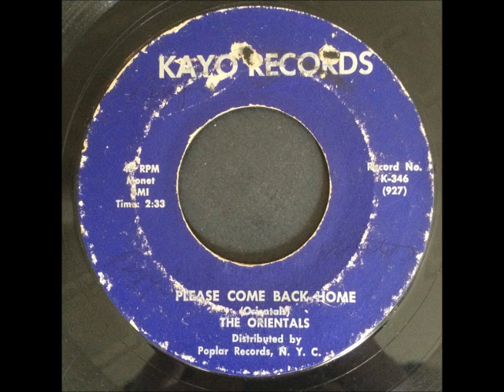Get Yourself To School / Please Come Back Home-Orientals-1958-Kayo 927.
the Orientals aka Del Knights who hail from Philly. Arthur Harden is their lead tenor,